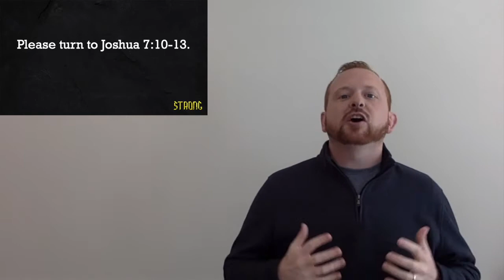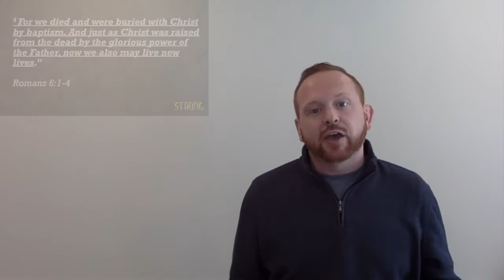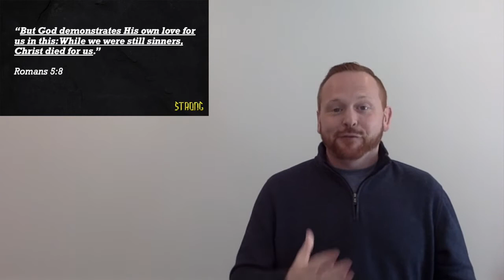Beware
This is the fifth message in our series “Strong.” To download the sermon notes for this message, please visit fccgreensburg.com